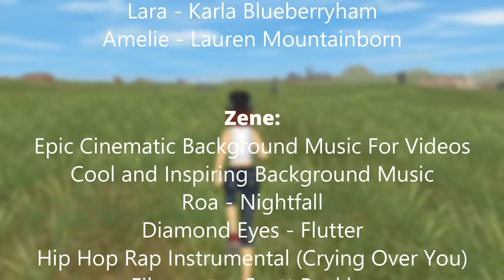Kések alatt | Star Stable kisfilm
Köszönöm mindenkinek, aki részt vett benne, nagyon jó élmény volt!

- Alexandra Bitterwild
- Cadence Stormfield
- Sadie Puppyhaven
- Karla Blueberryham
- Kara Westtop

Messze nem vagyok megelégedve vele, de kezdésnek remélem megfelel ˇˇ Mivel a nézőim fele magyar, a másik fele pedig angol, úgy döntöttem csinálok egy magyar és egy angol verziót. :3 Várom a visszajelzéseteket, hogy legyen-e még ilyesmi. :D